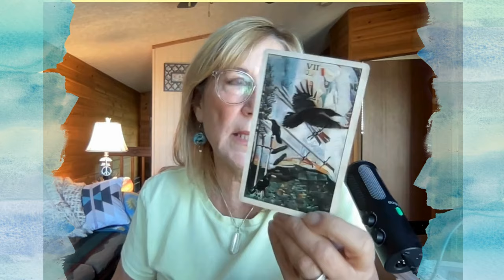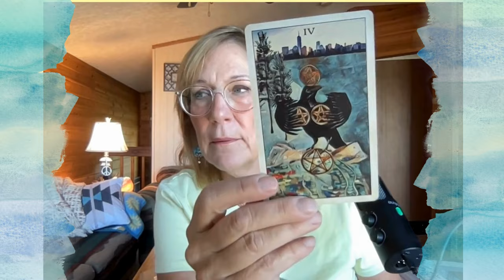Teamsters, Swifties and violence? AZ & Huckabee, Affecting Election Prediction- Johnson’s Shutdown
Politics….Teamsters Union non-endorsement impact on Harris, the Taylor Swift affect and her safety, Election prediction as well as if we will have another government shutdown.

Diane
00:00 Introduction
02:37 AZ 97,000 voters
04:49 Huckabee Sanders Remarks
08:32 Teamsters Union Non-endorsement
13:08 Taylor Swift Violence and Impact
16:01 Mike Johnson and the Shutdown